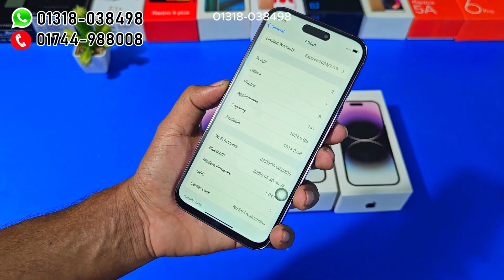iPhone 14 Pro Max High Super Master copy Water Prices 🔥পানির দামে আইফোন 14 প্রো ম্যাক্স মাস্টার কপি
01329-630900 Towfik islam- Managing Director
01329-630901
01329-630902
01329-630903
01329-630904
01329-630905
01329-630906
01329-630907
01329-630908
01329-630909